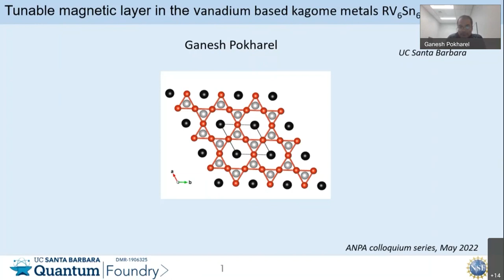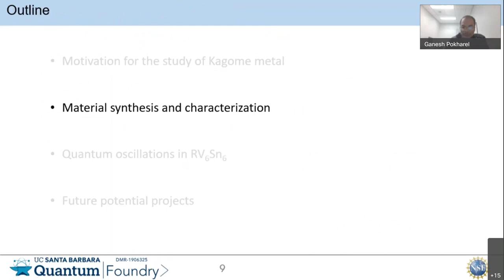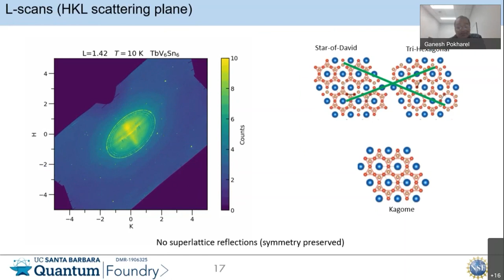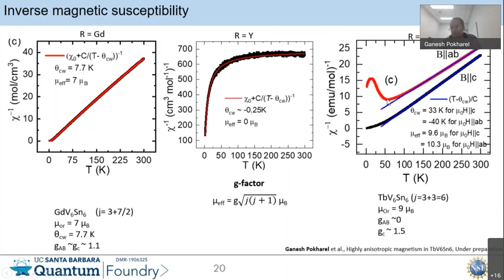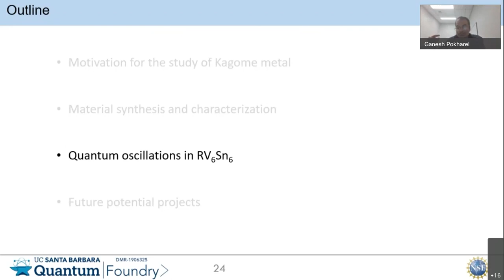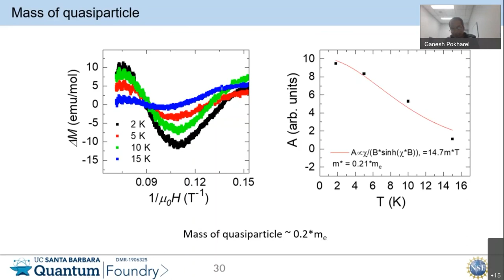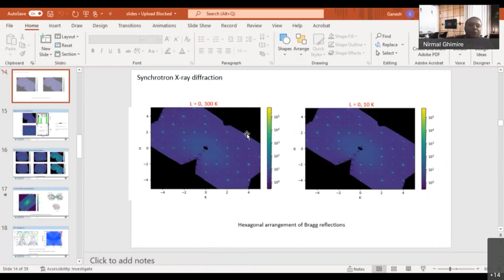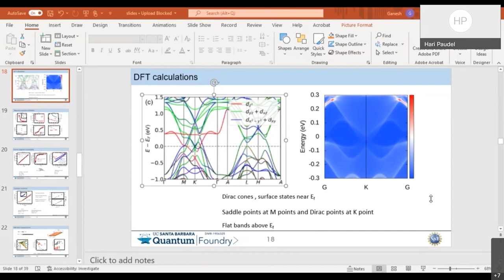Tunable magnetic layer in the vanadium based kagome metals RV6Sn6 (R=Y, Gd..) by Dr Ganesh Pokharel